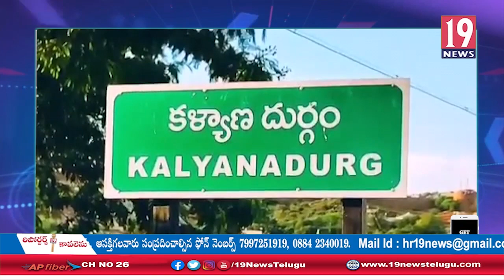తనదైన శైలిలో ప్రచారంలో దూసుకుపోతున్న 22వ వార్డు తెలుగుదేశం పార్టీ అభ్యర్థి తలారి ప్రకాష్ - అనంతపురం